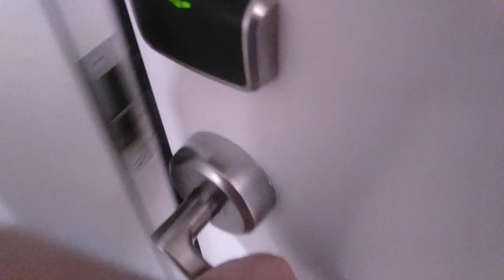This is how you get to the door with your Hotel card.